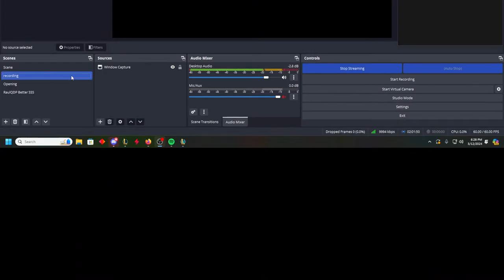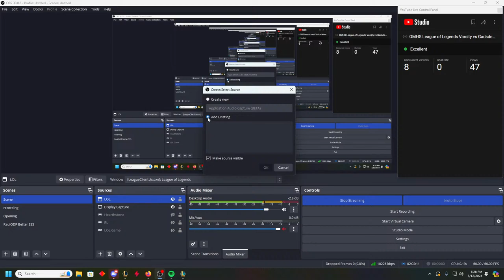OMHS League of Legends Varsity vs Gadsden Panthers